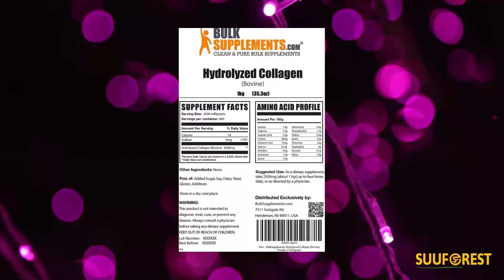Bovine collagen Powder - Collagen Peptides Powder - Keto Collagen Powder - Collagen Supplements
Bovine collagen BulkSupplements.com Hydrolyzed Collagen (Bovine) Powder - Collagen Peptides Powder - Keto Collagen Powder - Collagen Supplements - Powder Collagen - Bovine Collagen Powder (1 Kilogram - 2.2 lbs)
Price: $41.76
✔️ Collagen Isolated From Cows – Bovine collagen, a collagen powder for women, is isolated from cows — specifically, the parts of the cow that are too tough to eat, such as joints, bones and cartilage.* The bone broth collagen powder is bovine collagen that has been hydrolyzed to make it easier for the body to absorb.*
😊 Hair, Skin, and Nails – Collagen is an important protein that makes up the hair, skin and nails. Collagen powder, or collagen peptides powder for women, may be beneficial for hair growth. Hydrolyzed collagen peptides may also help combat signs of skin aging, and strengthen nails.*
🧡 Cardiovascular Health – Collagen peptide may aid in building up the heart and blood vessels. Collagen peptides powder may support optimal cardiovascular function. Collagen supplements may also help in maintaining blood vessel elasticity and function.*
Add to a Smoothie
Mix with Juice, Water, or Almond Milk
Make Your Own Capsules
Pure Ingredient for Your Product
Supplements For Pets
BulkSupplements.com is one of the largest distributors of pure supplements, food, and cosmetic ingredients. We package our products in small consumer sized stand up pouches, but we also supply many top brands with their raw material in 25kg drum and pallet quantities to make finished products.
What Is Bovine Collagen?
Bovine collagen is a source of protein. Collagen is one of the most abundant proteins in the body and is a major building block of bones, skin, muscles, ligaments, and tendons.
Bovine collagen is isolated from cows — specifically, the parts of the cow that are too tough to eat, such as the joints, bones, and cartilage. The collagen is hydrolyzed to make it easier for the body to absorb.
Bovine Collagen Benefits
Bovine collagen may support the connective tissues, such as tendons and ligaments, and the muscles, bones, skin, and cardiovascular system.* Collagen may help fortify the joints and promote more elasticity in the skin.*